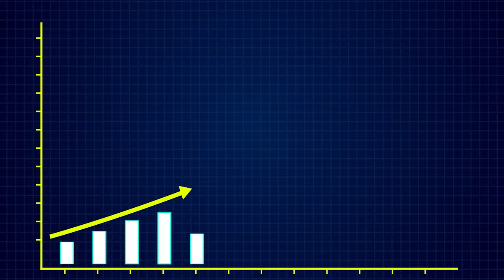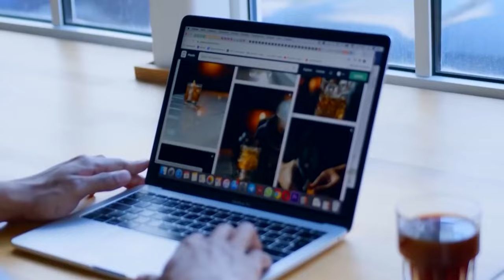How to Buy a Business with SBA 7a or Seller Finance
Dive into the world of business acquisition in this episode and learn insider tips and tricks to structure deals for high-leverage acquisitions with little to no money out of pocket.

🔍 Gain Unique Perspectives:
Uncover hidden opportunities by observing day-to-day operations, like the story of a worker adding value to a trucking company by innovating a middleman role between loading and warehousing.

🤝 The Power of Partnerships:
Explore the benefits of partnerships, emphasizing that shared journeys lead to greater success over the long term, diving into how shared wins and challenges make partnerships invaluable.

💡 Creative Aspects of Seller Financing:
Learn the creative flexibility of seller financing, understanding that sellers often prefer gradual payouts over lump sums, showcasing how this benefits both parties.

📈 Essential Margin Insights:
Delve into crucial margin insights across various industries, emphasizing the importance of understanding industry-specific margins while evaluating businesses for acquisition.

🔄 SBA Rule Changes & Flexibility:
Unravel the recent SBA rule changes, particularly the game-changing partial change of ownership, offering buyers and sellers increased flexibility in structuring deals.

Are you an entrepreneur or business owner looking to buy or expand a business? Book a discovery call with Beau to learn all the ways he can help you

Timestamps:
(00:18) Business Acquisition Strategies: Exploring tips and tricks to leverage seller financing and SBA for acquiring businesses with minimal out-of-pocket expenses.
(01:04) People go further in good partnerships.
(02:43) Understanding Financial Metrics: Discussing the significance of net income and gross margins
(03:44 ) Challenges with SBA Rates
(04:35) Partial Change of Ownership and SBA Guidelines
(05:00) Advantages of SBA Financing, including waived guarantee fees and reduced fees for loans up to $2 million, expressing optimism for a strong year in SBA financing.